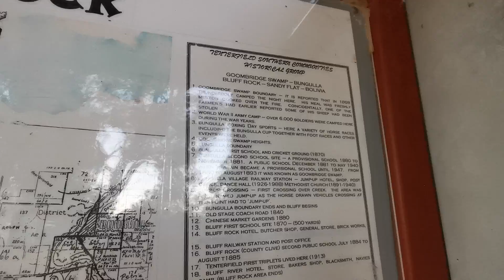Stolen Wealth Australia by Thundercloud